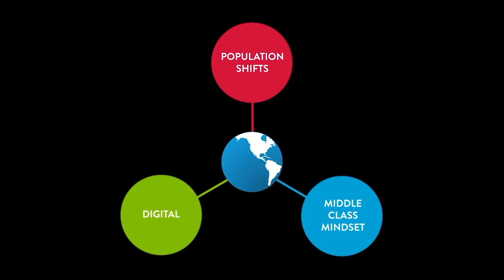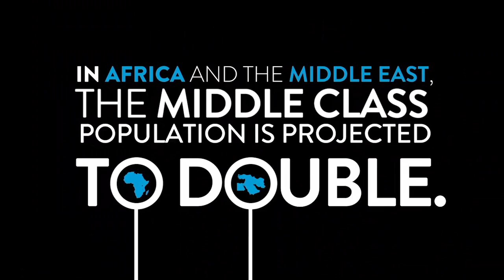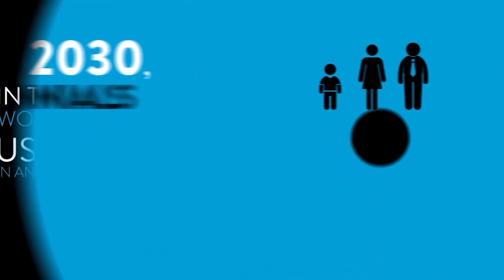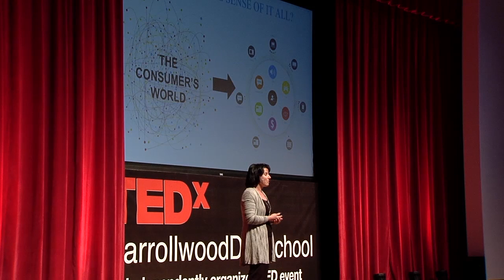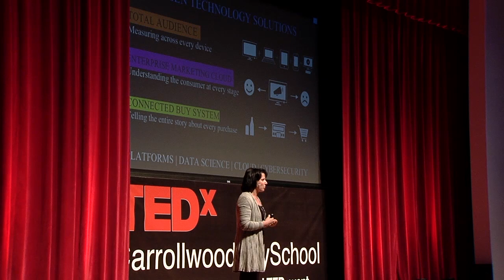Technology and you | Kim Anstett | TEDxCarrollwoodDaySchool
As technology is rapidly changing, a great deal of data is being produced.  This talk explores- how do you make sense of it all?

Kim Anstett is the CIO at The Nielsen Company, a leader in independent measurement with over 50,000 associates in more than 100 countries. During her 16 years with Nielsen and throughout her 23 year career, Kim has been a leader of change, focused on aligning IT strategies with corporate business plans. She’s led dozens of transformation initiatives from global technology platform deployments to company acquisitions and large scale IT integrations. Her experience includes software development, infrastructure, cybersecurity, vendor management and corporate ERP systems.

Kim is passionate about diversity and leadership development. She is an executive sponsor, frequent speaker, and contributor to the Emerging Leaders Program and Diversity & Inclusion groups at Nielsen. She is also a mentor to numerous individuals, furthering Nielsen’s goal of growing talent and developing a strong leadership pipeline. In 2016, Kim was recognized by Tech Diversity Magazine as a 2016 Distinguished Chief In